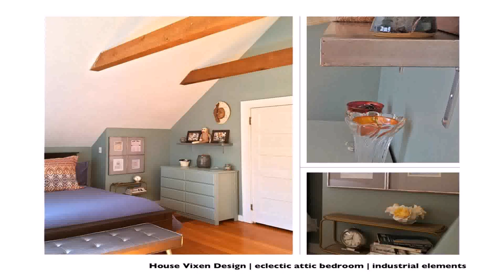Buy Car NY 5% DP